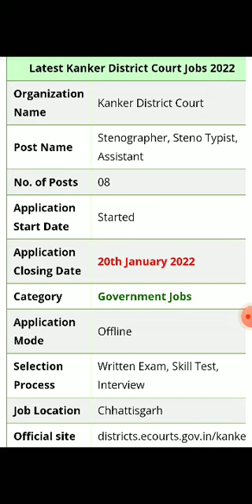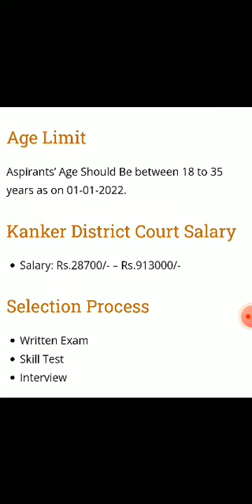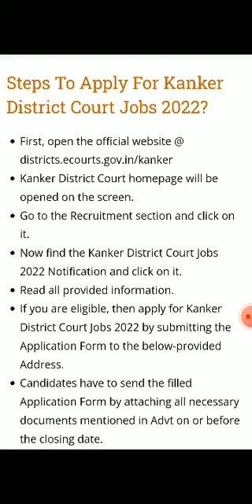CG Sarkari Naukri in Kanker छत्तीसगढ़ रोजगार कांकेर जॉब्स | CG Job news 2022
CG Sarkari Naukri in Kanker : सरकारी नौकरी कांकेर के इस पेज पर आप छत्तीसगढ़ कांकेर जॉब की नवीनतम